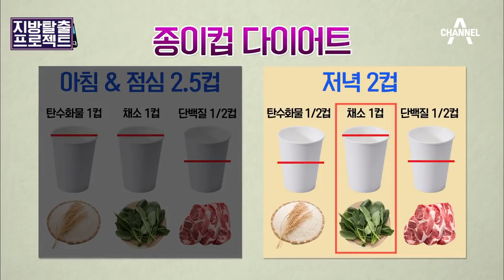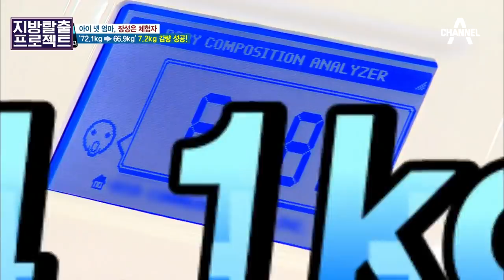[지방탈출] 100명 중 100명이 성공한다는 '종이컵 다이어트' 비결!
100명 중 100명이 성공한다는 '종이컵 다이어트' 비결!
하루 세끼 다 먹고도 3주만에 5kg 이상을 감량할 수 있다?!